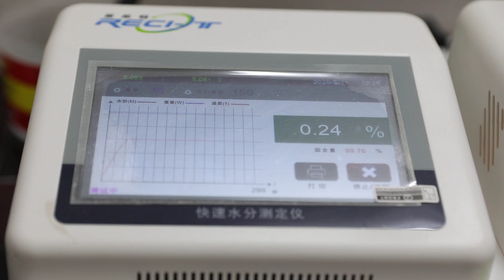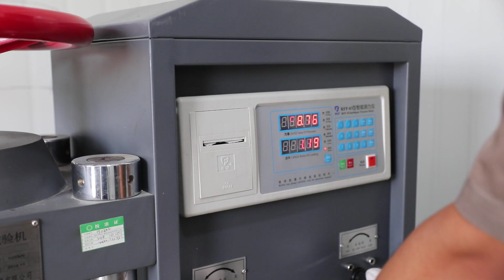stone crusher machine price in tanzania